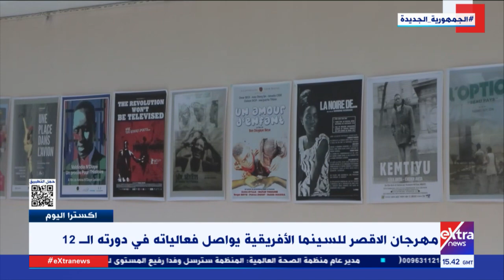إكسترا اليوم| متابعة أهم وآخر الأخبار مع دانا مدحت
اكسترا اليوم| متابعة أهم وآخر الأخبار مع دانا مدحت

8 فبراير 2023